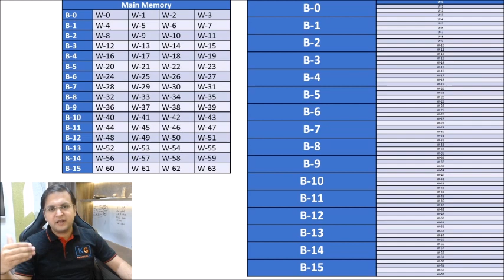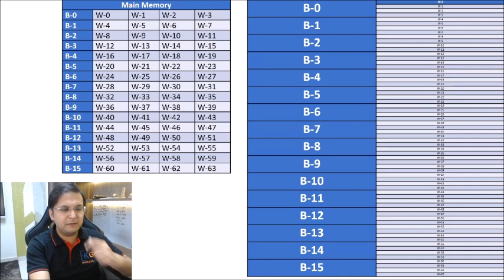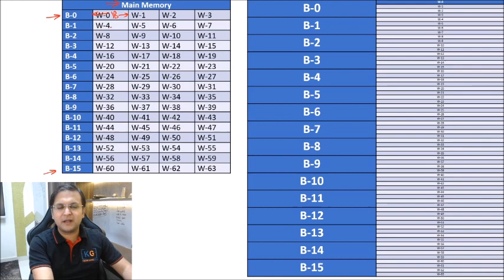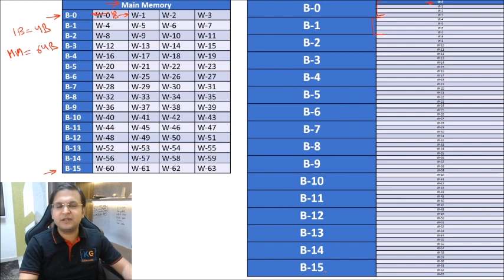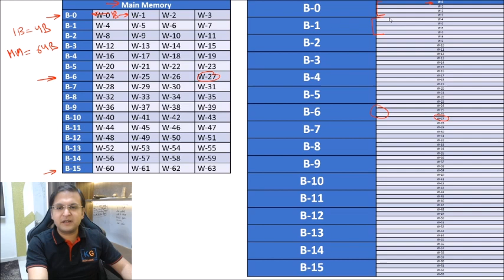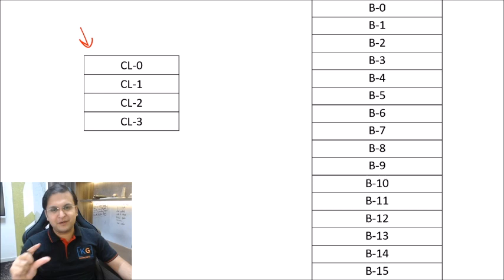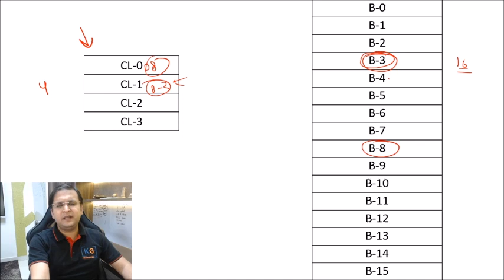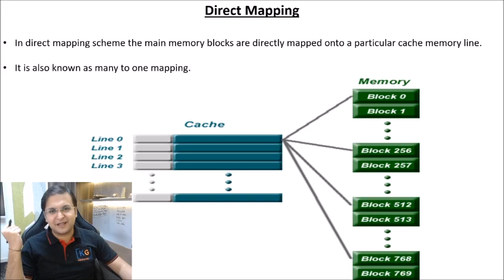2.9 Memory Mapping | Cache Mapping | Cache Memory in Computer Architecture in Hindi